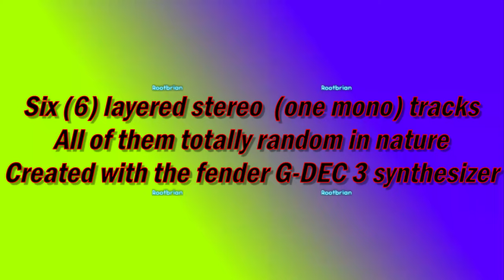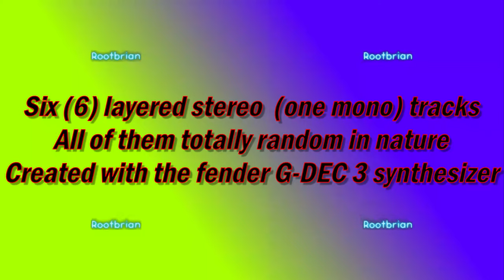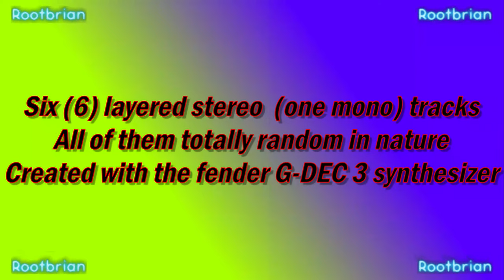Six layered tracks using Fender G-Dec 3 synthesizer and Casio CTK-3000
Audio put together using audacity, video rendered with kdenlive.